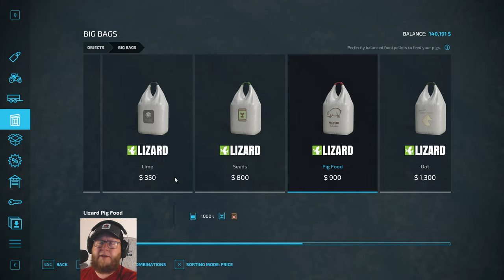New Old School Cow Barn for Uncle Billy! The White Farm Series Episode 10 (FS22)